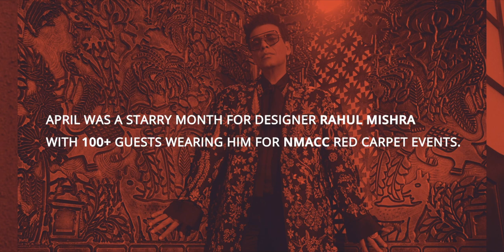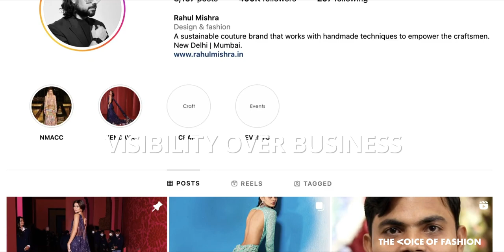Rahul Mishra & Divya Mishra | Himachal to Hollywood | The Voice of Fashion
In conversation with designer Rahul Mishra and co-founder and Managing Director at the brand, Divya Mishra, on dressing Hollywood stars, what celeb appearances mean for sales and the importance of archiving. Also, don’t miss the couple—who rarely get interviewed together—as they ask each other a question and warmly recall the personal and professional grammar of building a global brand.